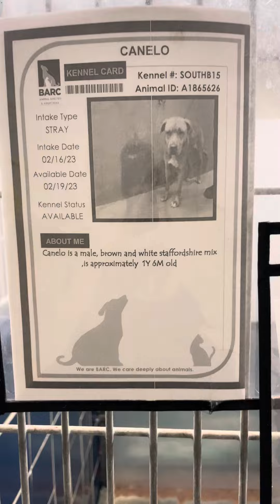CANELO A1865626 on a leash